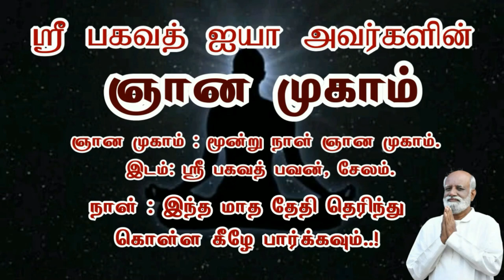பல பிரச்சனைகளில் தப்பித்துக் கொள்ள தற்கொலை செய்கிறார்கள். அவர்கள் நிலை என்ன சரவணன்- Sri Bagavath ஐயா